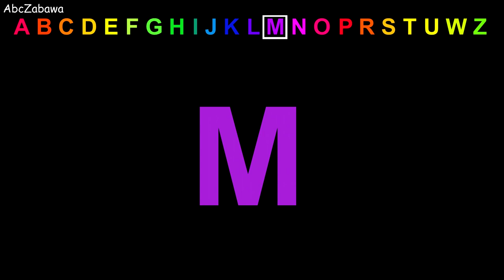ALFABET - Litera L - abecadło dla dzieci po polsku. Film edukacyjny. Wyrazy na literę L. AbcZabawa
"Alfabet - Litera L" to kolejny odcinek z serii filmów edukacyjnych dla dzieci po polsku. Nauka liter. Lekcja czytania. Abecadło po polsku. Alfabet po polsku. Słowa na literę L. Bolek i Lolek. AbcZabawa. Pomocniczy materiał dydaktyczny dla nauczycieli i wychowawców.